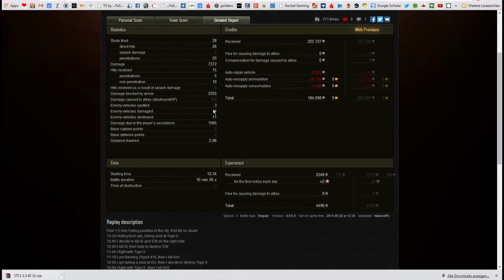IS-3 Review WoT [DE] By Liriax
Der Mächtige IS 3 ist ener der Könige auf Stufe 8. Wieso ist das so und wie kann man Ihn am besten Zerstören?